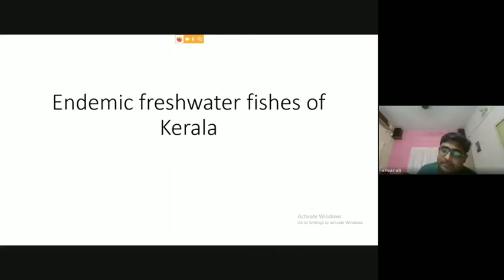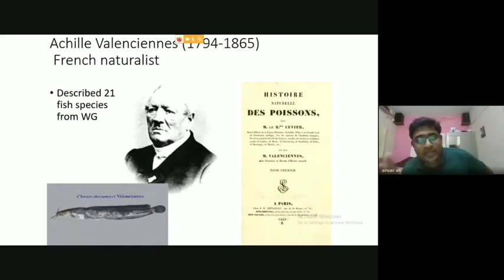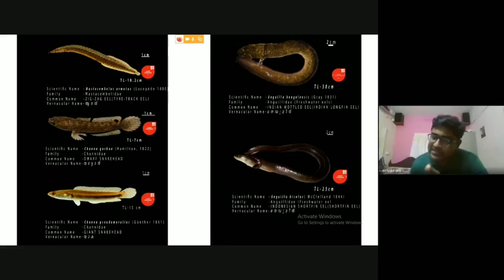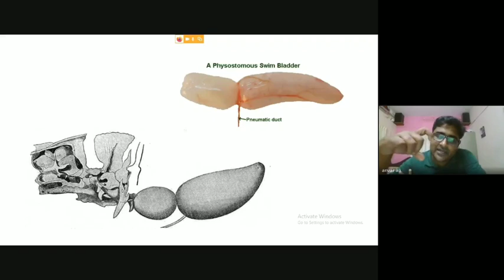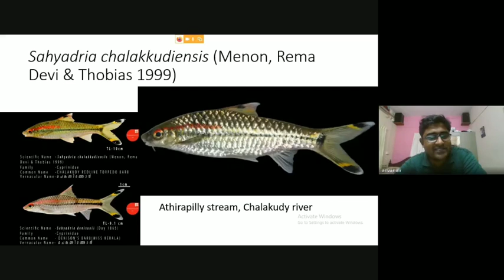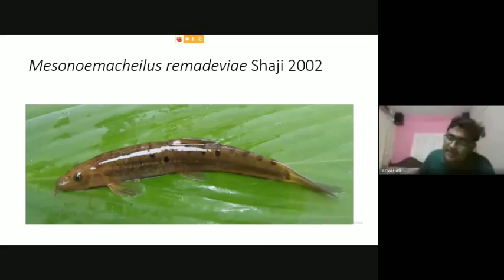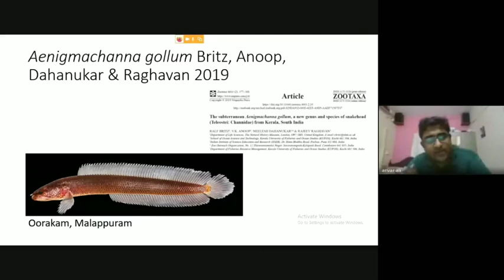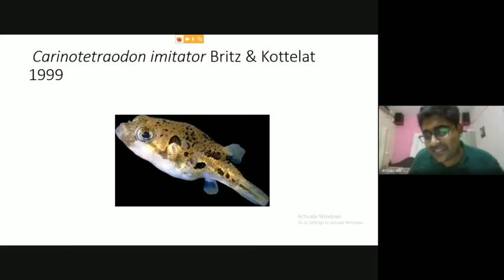AquaTalks 1: Indigenous Freshwater Fishes of Kerala by Dr Anvar Ali PH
AquaTalks is a webinar series organized by Association of Fisheries Graduates (AFG). AquaTalks 1 conducted on the topic Indigenous freshwater fishes of Kerala by Dr Anvar Ali PH. He’s a well-known Fishery Biologist and Taxonomist.
We’re inviting the students, researchers and enthusiasts of fishes to watch this video.